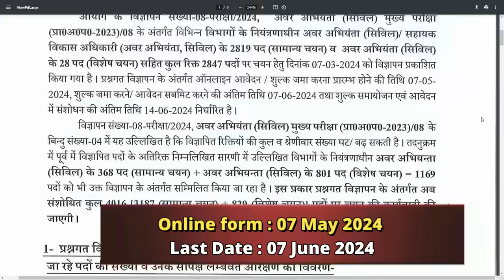Top 7 Government Job Vacancy in May 2024 | You Must Apply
4 Career Magazines Combo(Rs.425/- Only)